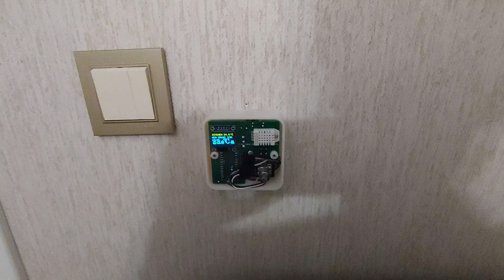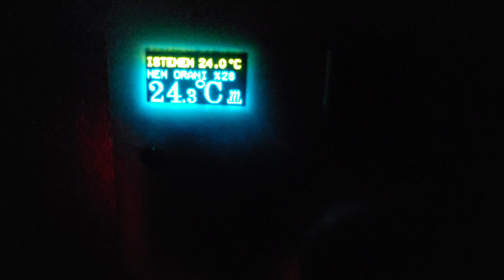Oled Ekranlı Oda Termostatı (room thermostat with oled display )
yazılımı , tasarımı ve üretimi tamamen kendime ait olan oda termostatı;
anlık oda sıcaklığını ve nenini oled ekranda görebilirsiniz,
ısıtıcı devredeyken ekranda ısıtma logosu belirir,
ayarlanan sıcaklığın 0.5 derece üzerine çıkıncaya kadar ısıtma işlemşne devam eder, videoda olmayan birde valfleri ve devirdaym pompasını tetikleyen röle kutusu mevcuttur.